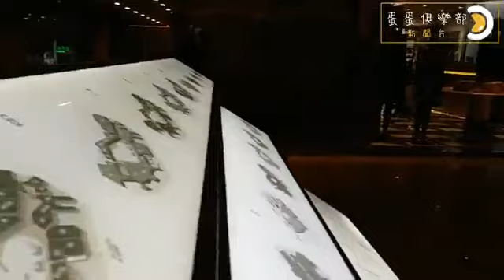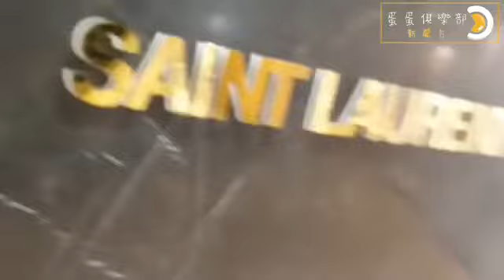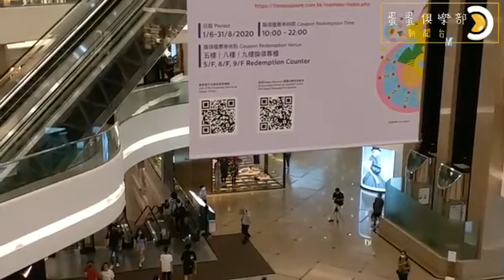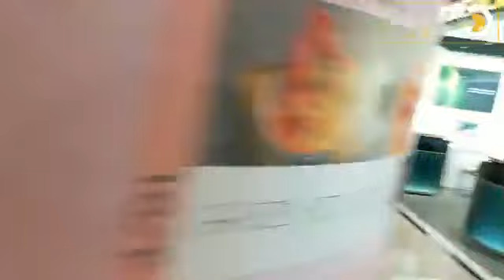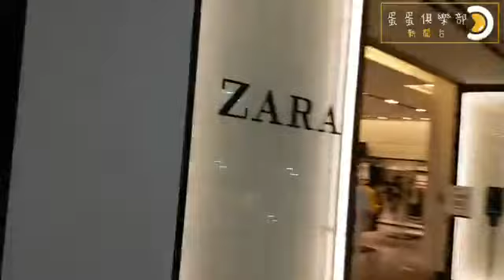2020年8月11日 銅鑼灣現場實況和你唱 記者 : 米奇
2020年8月11日
銅鑼灣現場實況和你唱
記者 : 米奇
Youtube Channel 管理員 : 月兒